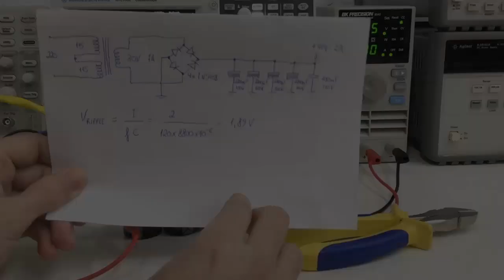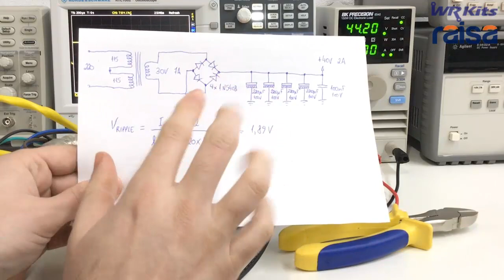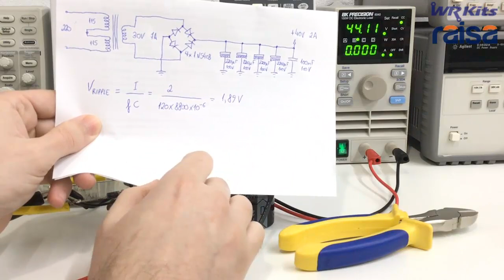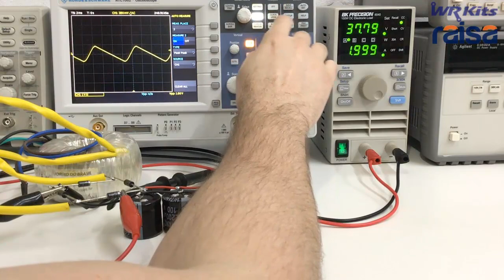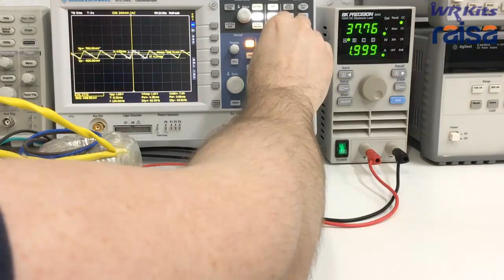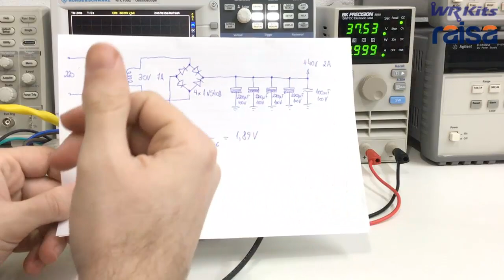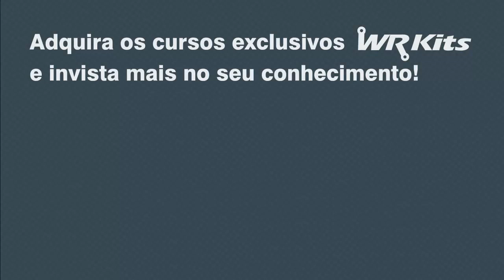CAPACITOR PARA FONTES: O MODO CERTO DE CALCULAR!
Descrição do vídeo:

Mais um vídeo extremamente prático para esclarecer dúvidas que você sempre teve! Saiba como calcular capacitores para fontes de alimentação de modo a minimizar ao máximo a tensão de ripple. WR Kits parceria com Raisa.